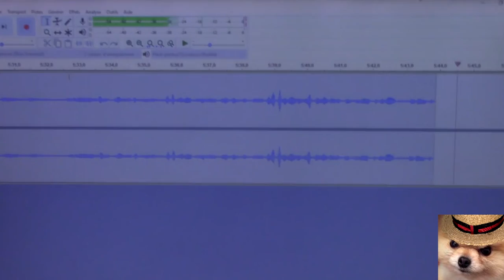WouwouCity dans ACNH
ACNH: Ma maison et mon jardin
Filmé avec les moyens du bord éwè.

Le site pour créer des QRcodes et convertir des images.

J'ai un groupe animal crossing a vous proposez si vous le souhaitez, Merci d'avance pour votre réponse et bon jeu...